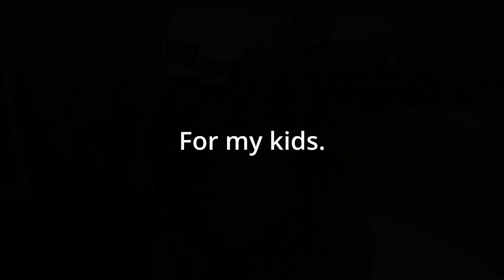Don't Wait. Start Now! | MTB 9 Year Progression Edit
I started mountain biking (beyond recreational rides) in 2015-16 I was 42 years old at the time. This video shows my progression over the last 9 years and it's in hopes of inspiring others to start ____. Whether it's mountain biking, skateboarding, snowboarding, or rodeo (LOL) You are still young enough. Don't wait. Start.